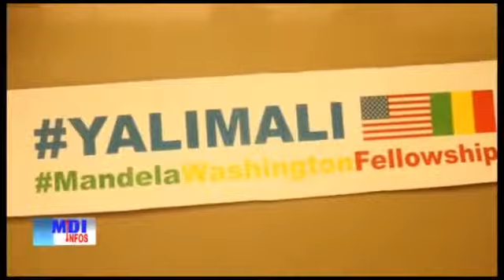Renouveau TV: Ambassador Dennis Hankins Congratulates the 2019 Malian Mandela Washington Fellows